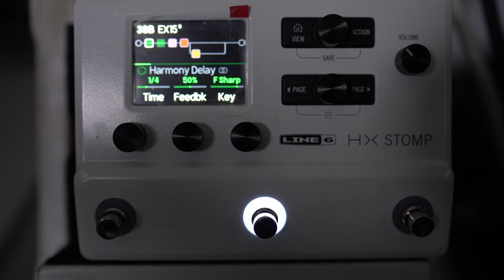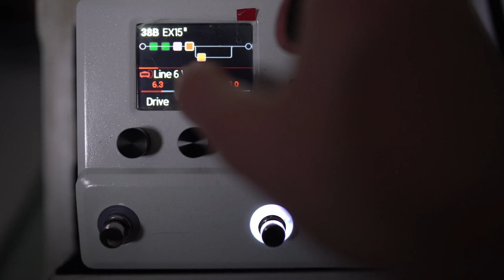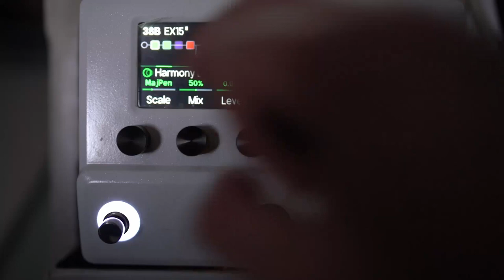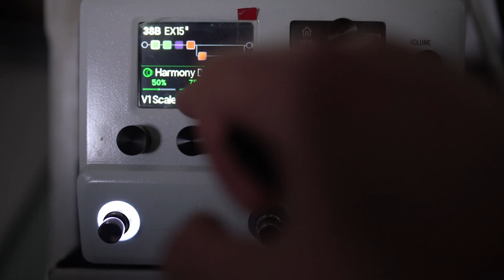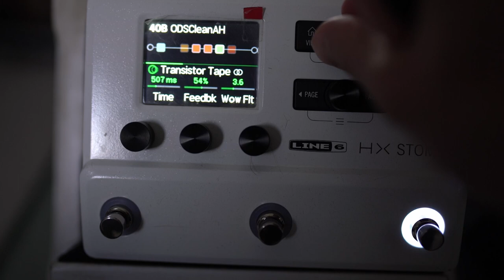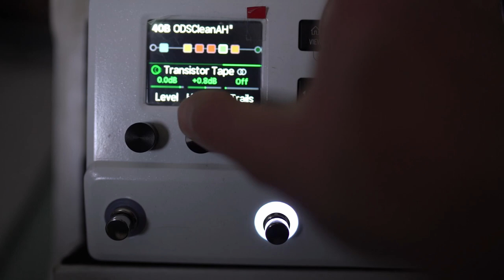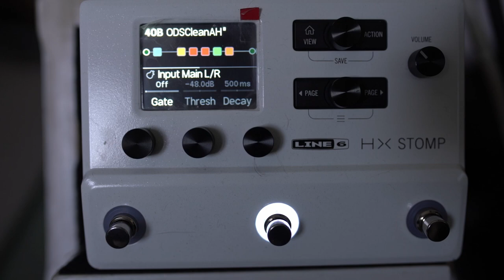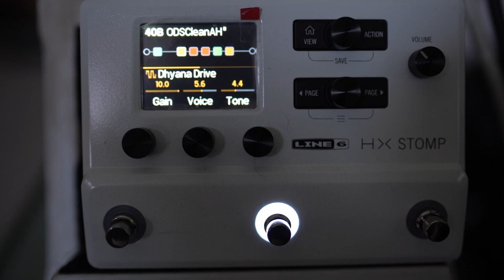Another Awesome Dumble Inspired Lead Tone? Surely not? [don't call me Shirley]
Last night I got the itch to just record something, and so the intro started from some experimenting with Dual Pitch, Harmony Delay and Pitch Echo (I share the settings so you can try some of this stuff). Then I found an older preset of mine that was inspired by the @allenhindsguitar Dumble thing.

Let me know if you have ever used any of my presets and lived to tell the tale.

00:00 Intro
3:00 Preset building